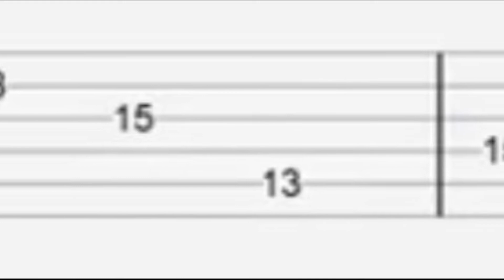Guitar volume swells played on an Arctic White “Charvel San Dimas SD1 model guitar."